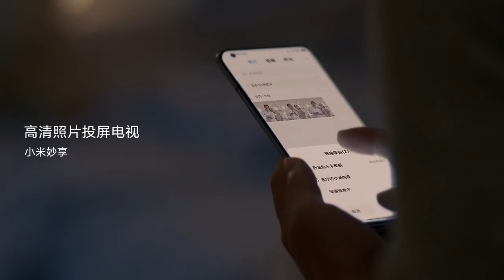看到小米智能生活装饰的家，从新装修的冲动就来了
其实现在智能化水平越来越高了，加上新的电器设备的增加！感觉我的房子有必要从新装修！